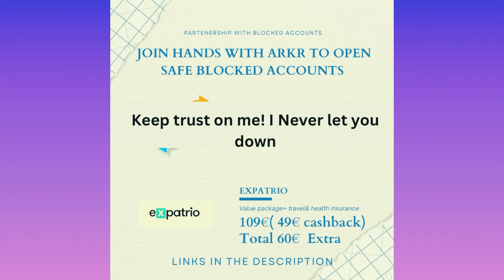5% or 20% Tax on Blocked account from july|| Free blocked account in July|| lets discuss………..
( Copy the complete link and paste in the browser ( After filling our name and and personal details there is invitation code column enter Arkringermany referrel code )

world remit:
I send money online with WorldRemit. I think you should too. If you join and send 125 EUR we'll each get a 25 EUR voucher.

Tranferwise:
Hey, I use Wise to send money abroad. Really easy and a lot cheaper than the bank! Give it a try with a fee-free transfer of up to 500 GBP.

For more questions please write on

Best Regards,
Ravi kiran Reddy, Annem(ARKR)